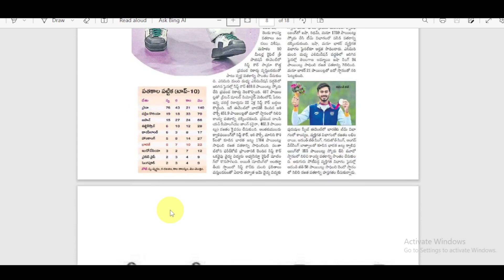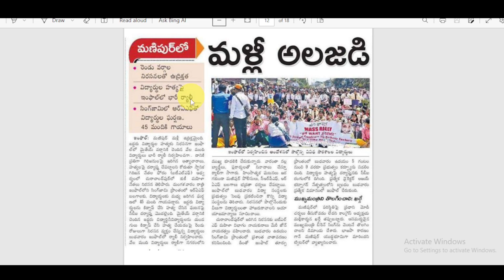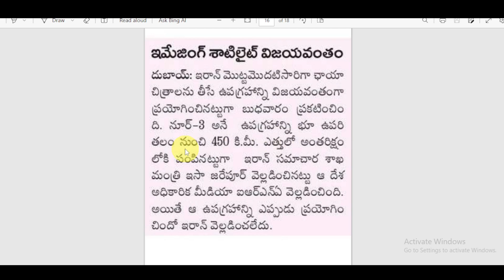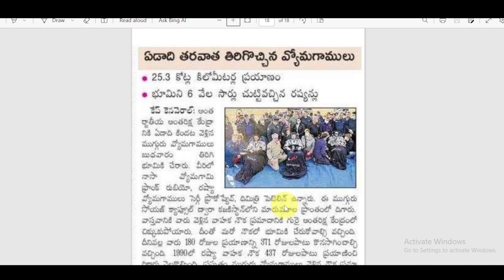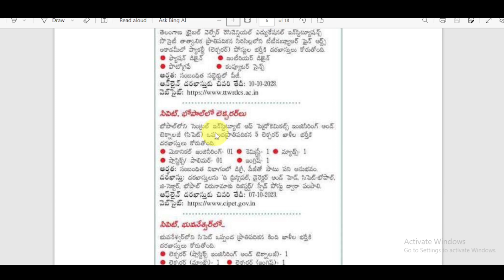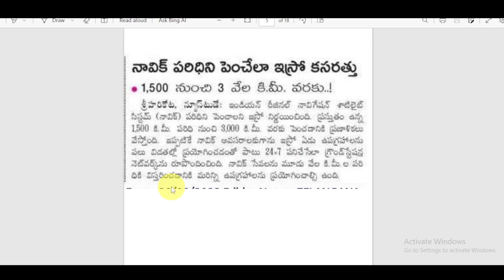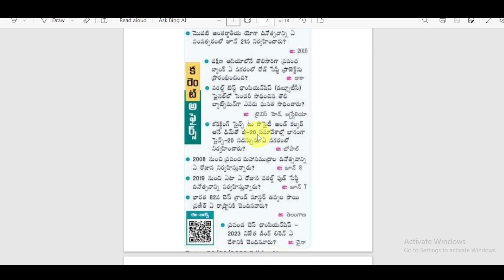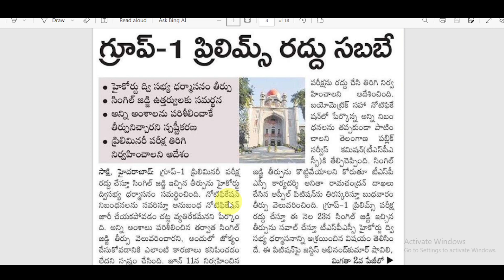Today Current Affairs || Education & Employment Notification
Daily Current Affairs, Education and Employment Notification Updates, @IndianKnowledgeUniversity